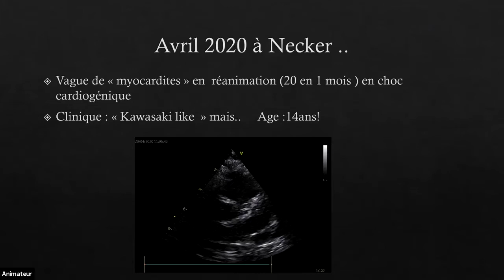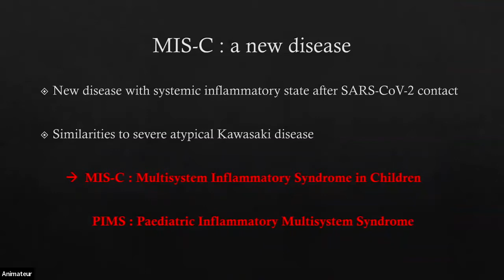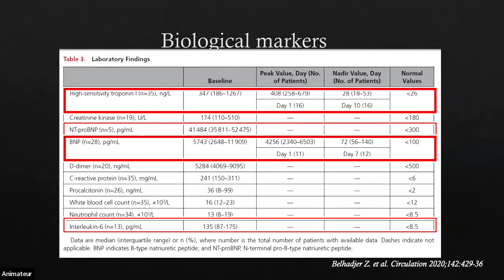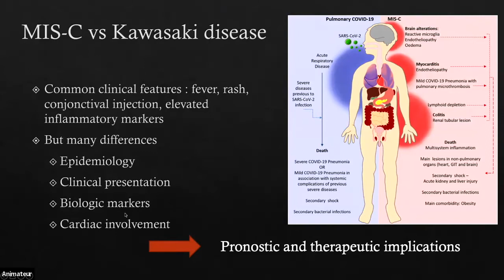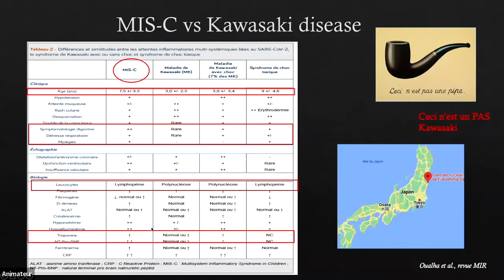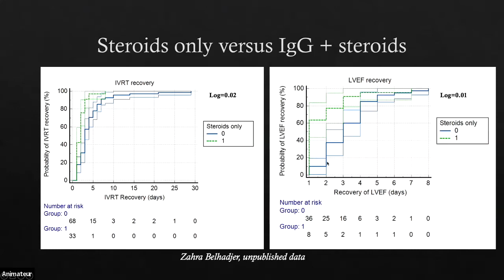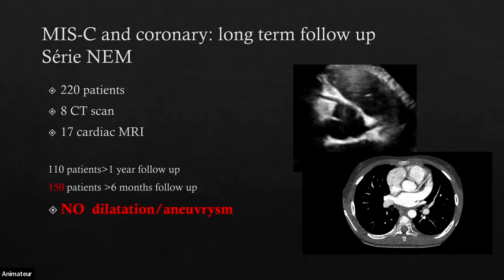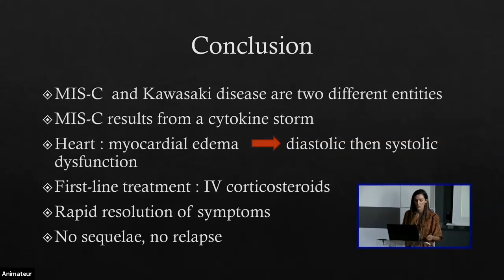Coronaires M3C Academy 2022 MIS C & PIMS Belhadjer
Le MIS-C ou PIMS se distingue-t-il de la maladie de Kawasaki et en quoi? C'est le contenu de l'exposé du Docteur Zahra Belhadjer du M3C-Necker.